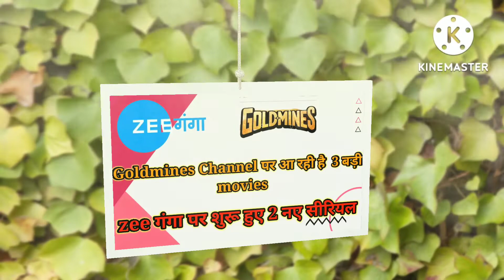Dd free dish new update today ll goldmines and zee ganga new update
Hiii   I Am Gaurav Sharma